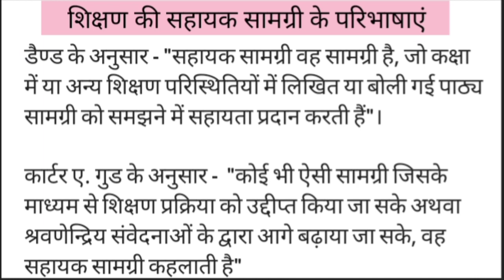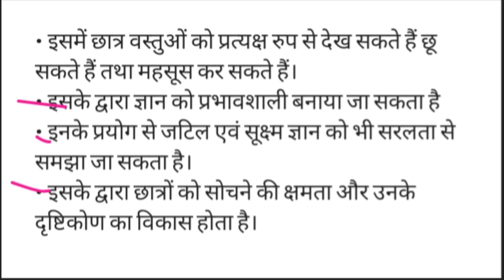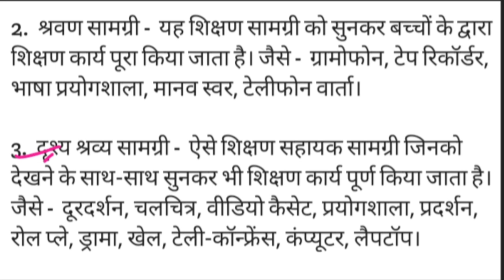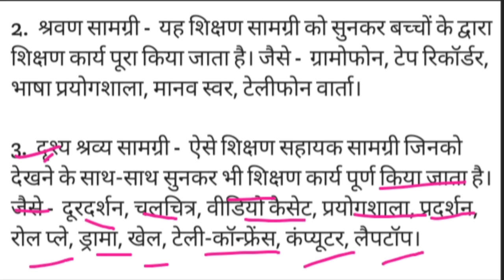शिक्षण की सहायक सामग्रियां 📚|| उत्तराखंड LT परीक्षा शिक्षण अभिरुचि || Teaching Aptitude